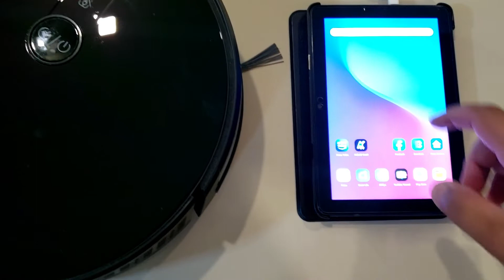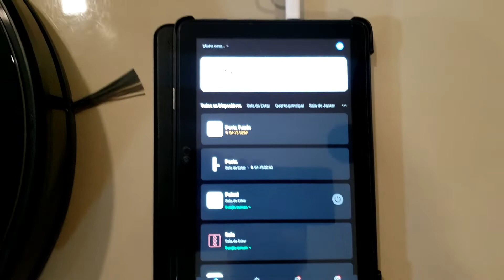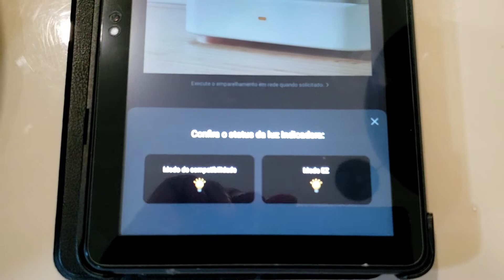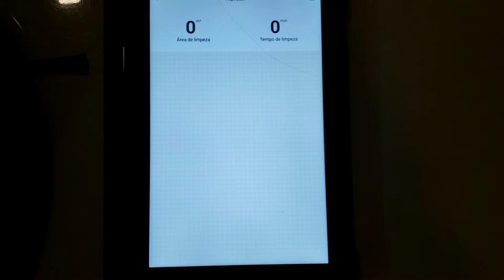Como Configurar Wi-fi - Robô Aspirador Kabum! Smart 500 / Liectroux C30B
Canal de Ofertas Whatsapp

Tutorial rápido de como configurar o wi-fi do Robo Asporador Kabum! Smart 500 / Liectroux C30B.

Click aqui no Link e compre o seu pelo melhor valor!

✅ Liectroux XR500 com Mapeamento ativo
✅ Liectroux C30B

✅ Liectroux C30B

OBSERVAÇÃO - Ele é compatível somente com wi-fi 2,4ghz. Então antes de iniciar a configuração, conecte seu celular em uma rede 2,4ghz que é a mais comum.

Produtos que Utilizo e Recomendo

AMAZON PRIME - Melhores Benefícios!!!
✅ ASSINE O AMAZON PRIME

✅ Lente Para DJI Osmo Pocket
✅ SD Card KODAK TOP
✅ Espuma Acústica
✅ Barra LED
✅ Cortina Persiana Preta
✅ Carregadores Essager
✅ Tripé Simples
✅ Tablet Lenovo TAB Plus 2023
✅ Caneta para Pad Plus
✅ Capa para Pad Plus